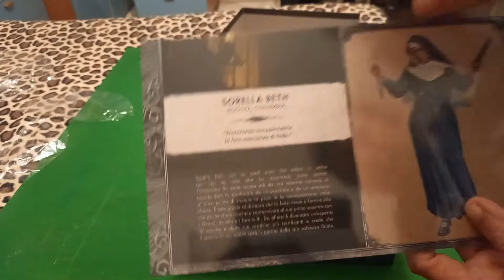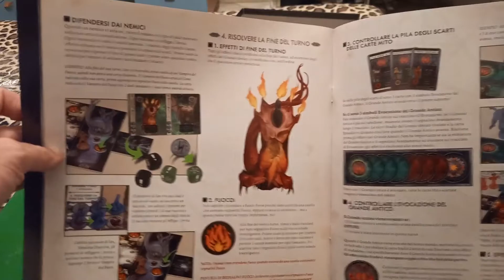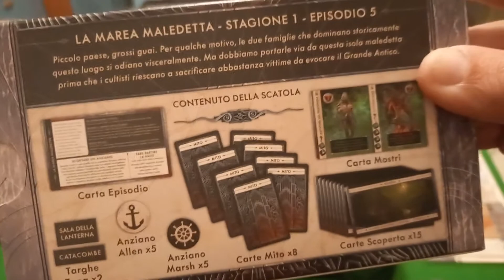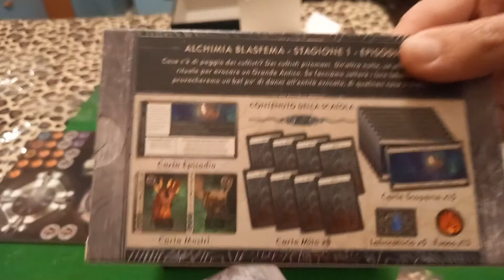BLOG Unboxing - Cthulhu: Death May Die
Apriamo la scatola e vediamo il contenuto di... Cthulhu: Death May Die, gioco a tema Lovecraftiano per 1-5 giocatori, prodotto dalla CMON e portato in Italia da Asmodee Italia.